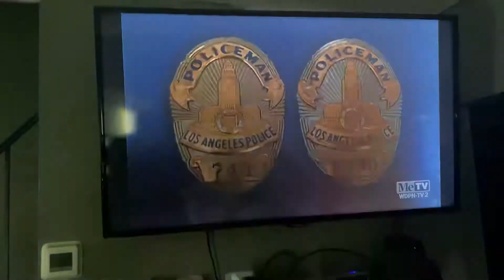Mark VII Limited/Universal Television (1973)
Taken from today’s MeTV rerun of Adam-12. This came from the 8th episode of Season 6.